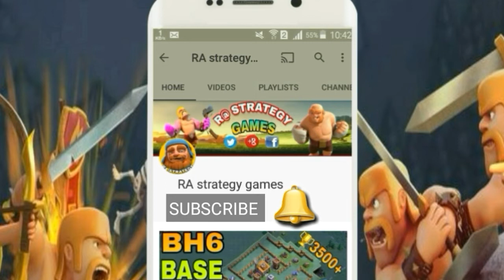BEST BH7 (BUILDER HALL 7) BASE DESIGN WITH REPLAY PROOF | BH7 TOP TROLL TROPHY BASE |CLASH OF CLANS